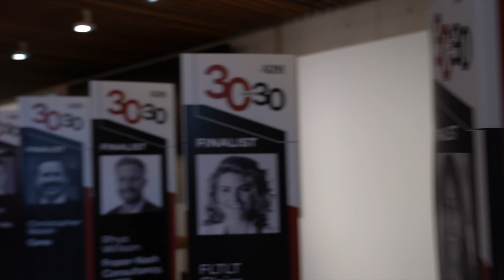ADM 30 under 30 Awards 2024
The inaugural ADM 30 under 30 Awards took place on the evening of March 6 at the National Portrait Gallery in Canberra, drawing over 200 attendees to celebrate the the outstanding contributions that the under-30 demographic makes to defence industry, and the impact that these future leaders will have through their achievements and innovation.

A big thanks as well to the ADM 30 under 30 Awards Patron, Assistant Minister for Defence The Hon Matt Thistlethwaite MP for speaking at the event and presenting the awards to all of the deserving winners.